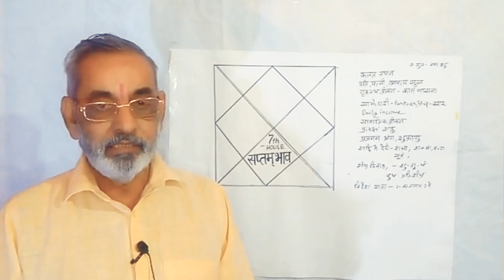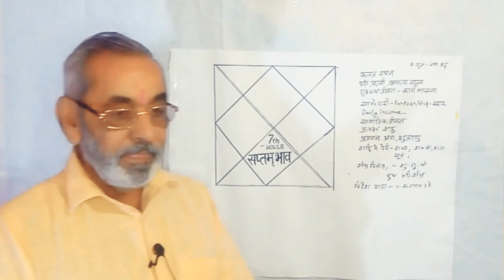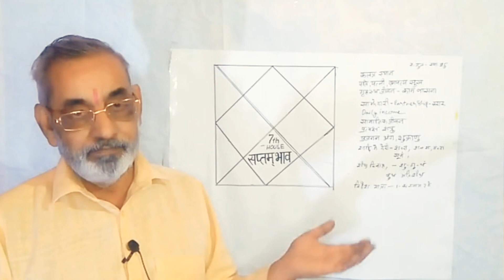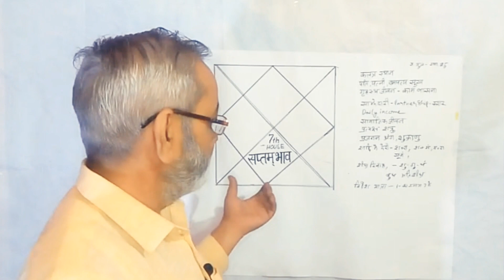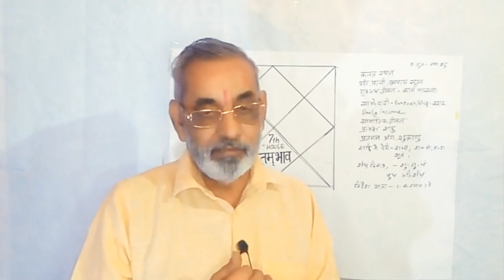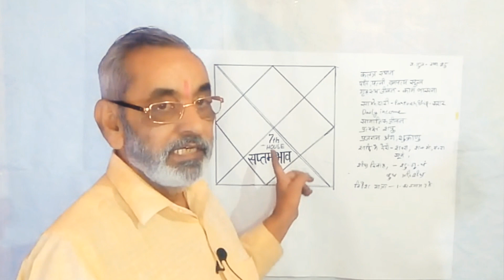ज्योतिष कैसे सीखें अपनी कुंडली से | astrology for beginners: how to read a birth chart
ज्योतिष कैसे सीखें अपनी कुंडली से | astrology for beginners: how to read  a birth chart | astrology | how to learn astrology |
ज्योतिष सीखें सबसे सरल विधि से learn astrology in Hindi ! पंडित कमल त्रिखा, त्रिखा एस्ट्रो फ़ोन 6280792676
यदि आप वैदिक ज्योतिष सीखने में रूचि रखते हैं तो आप मेरे पाठ्यक्रम को आरंभ से देखिए मेरा विश्वास है कि आप बहुत ही सरलता से कुछ दिनों में ज्योतिष सीख सकते हैं